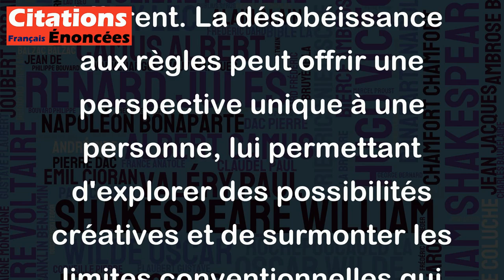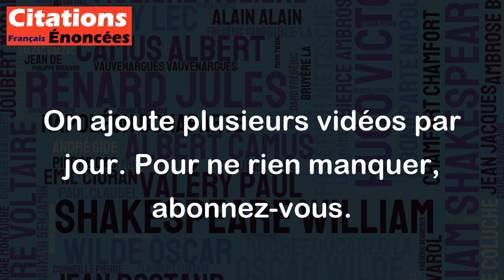Rien d'audacieux n'existe sans la désobéissance à des règles. - Jean Cocteau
La citation de Jean Cocteau souligne le rôle de la désobéissance dans la création de quelque chose d'audacieux. En effet, pour innover, il est souvent nécessaire de sortir des sentiers battus, de briser certaines règles ou de voir les choses sous un angle différent. La désobéissance aux règles peut offrir une perspective unique à une personne, lui permettant d'explorer des possibilités créatives et de surmonter les limites conventionnelles qui l'auraient autrement freinée. Toutefois, il peut également y avoir des risques associés dans certains contextes, comme la désobéissance aux règles morales et légales, qui peuvent avoir des conséquences néfastes. En fin de compte, la citation de Jean Cocteau souligne l'importance de trouver un équilibre entre la désobéissance créative et la responsabilité, afin de créer quelque chose de nouveau et d'audacieux tout en évitant des conséquences préjudiciables.